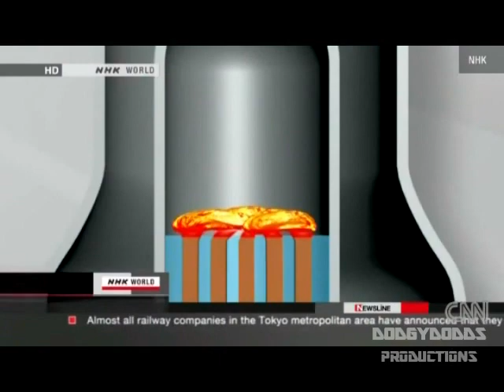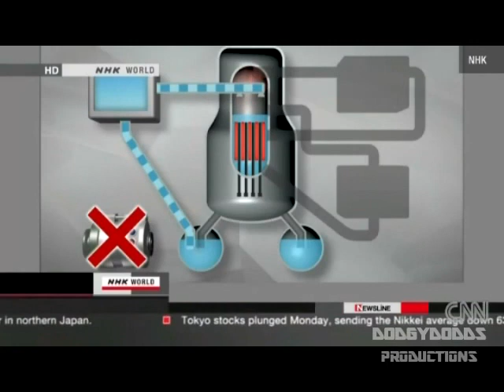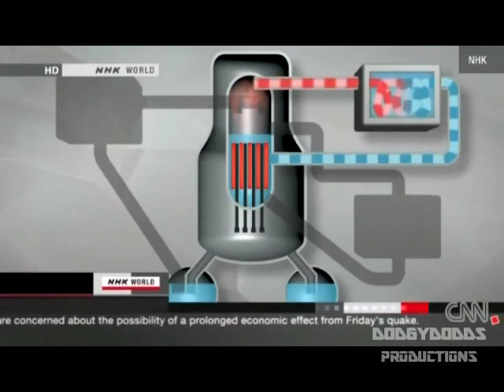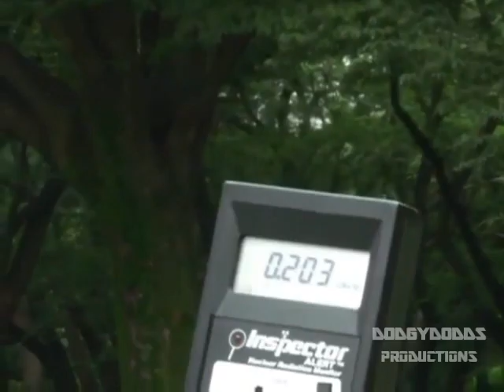The Fukushima syndrome Mega Nuclear Meltdown (2/3)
FUKUSHIMA nuclear meltdown A MODERN NIGHTMARE. WANTED TO DO A VID ON HOW THE EVENT HAS BEEN COVERED UP AND INFORMATION HAS BEEN SLOWLY RELEASED FOR THE PUBLIC. A TEN MIN VID SOON ESCALATED.